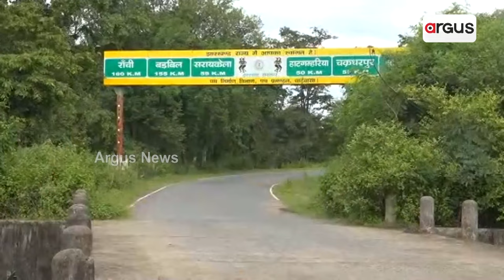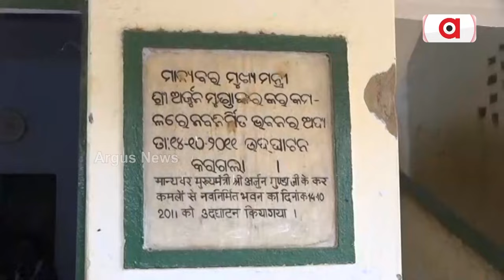ବିଚ୍ଛିନ୍ନାଞ୍ଚଳ ସ୍କୁଲରେ ଓଡିଆ ଭାଷା ବଞ୍ଚିବାକୁ କରୁଛି ସଂଘର୍ଷ || Winnipeg school Issue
ବିଚ୍ଛିନ୍ନାଞ୍ଚଳ ଓଡିଆ ସ୍କୁଲରେ ଓଡିଆ ଭାଷାରେ ପଢାଯାଉନି । 222ଜଣ ପିଲାଙ୍କୁ ପଢେଇବା ପାଇଁ ଜଣେ ମାତ୍ର ଓଡିଆ ଶିକ୍ଷୟତ୍ରୀ । ସ୍କୁଲର ଭିତ୍ତି ଭୂମି କଥା ନକହିବା ଭଲ । ଓଡ଼ିଆ ଭାଷା ଲୋପ ପାଇଁ ଚାଲିଛି ଷଡଯନ୍ତ୍ର । ଝାଡଖଣ୍ଡରେ ଆଗକୁ ନିର୍ବାଚନ ରହିଛି । ବଡ ପ୍ରଶ୍ନ,  ଓଡିଆ ଲୋକଙ୍କ ସ୍ବାର୍ଥ କିଏ କରିବ ସାଧନ । ଓଡିଶା ସରକାର କରିବେ କି ହସ୍ତକ୍ଷେପ ।